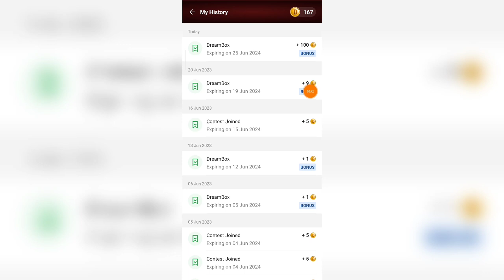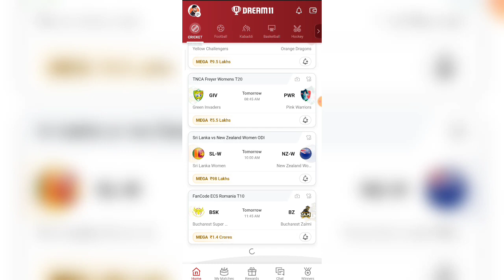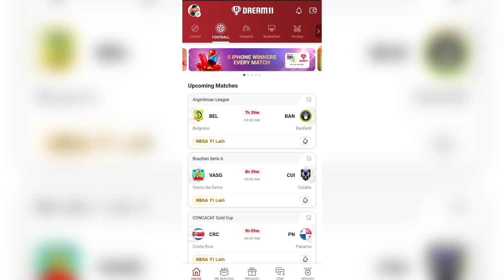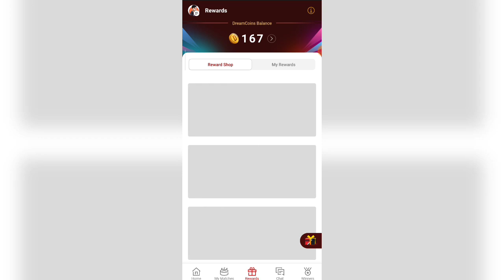Dream11 me Dream Coin Kaise Badhaye | How to Earn DreamCoins in Dream11 | Dream Coins Kaise Badhaye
Dream11 RELATED :-

Dream Coins Kaise Badhaye
Dream11 Dream Coin Kaise Badhaye
How to Earn DreamCoins in Dream11
dream coin balance kya hai
dream coin kaise badhaen
dream coins balance
dream coins balance kaise use kare
dream11 coins kaise badhaye
dream11 dream coins
dream11 dream coins kaise badhaye
dream11 me coin kaise kamaye
dream11 me dream coin kaise badhaen
dream11 me dream coins kaise badhaye
dream11 par dream coins kaise badhaye
how to earn dream coins in dream11